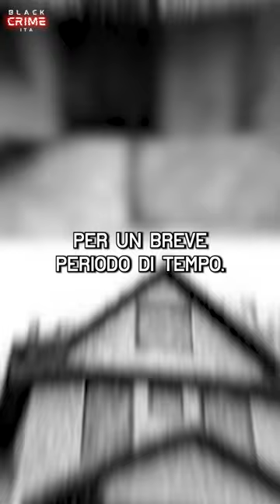La cattura di Robert Berdella: un punto di svolta nella storia criminale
Robert Berdella, noto anche come "The Kansas City Butcher", è stato un assassino seriale americano che divenne famoso per una serie di omicidi efferati negli anni '80.

Nato il 31 gennaio 1949 a Cuyahoga Falls, Ohio, Robert Berdella si trasferì successivamente a Kansas City, Missouri,
dove gestiva un piccolo negozio di oggetti d'antiquariato.

I crimini di Robert Berdella vennero scoperti nel 1988, quando una delle sue vittime, Christopher Bryson, riuscì a fuggire dalla sua residenza e contattò la polizia. Robert Berdella fu successivamente arrestato e la sua casa fu perquisita, rivelando prove di torture e omicidi.

Il modus operandi di Robert Berdella prevedeva il rapimento e la prigionia di uomini, sottoposti a lunghi periodi di tormento e abusi, e infine all'omicidio. Documentava i suoi crimini in modo estensivo attraverso fotografie. I metodi di Robert Berdella erano particolarmente sadici, coinvolgendo l'uso di sostanze, violenza e altre forme di tortura.

Nel 1989, Robert Berdella fu condannato per molteplici capi d'accusa, tra cui omicidio di primo grado. Fu condannato all'ergastolo senza possibilità di libertà condizionale.

I crimini e la brutalità di Robert Berdella lo hanno reso oggetto di una certa fascinazione morbosa e un esempio raccapricciante del lato oscuro della natura umana.

⚠QUESTO VIDEO PUO' ESSERE DISTURBANTE PER ALCUNI SPETTATORI⚠